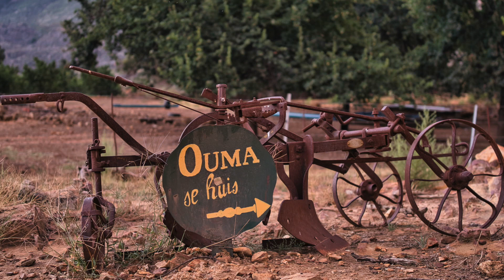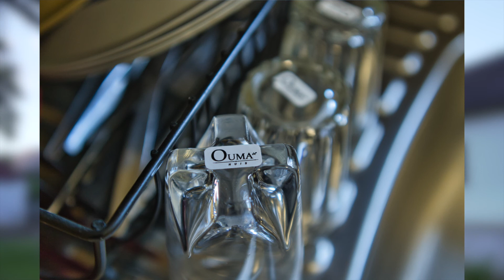Road-trip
Road-trip weekend to Ouma se huis in the Kouebokkeveld Western Cape South Africa.